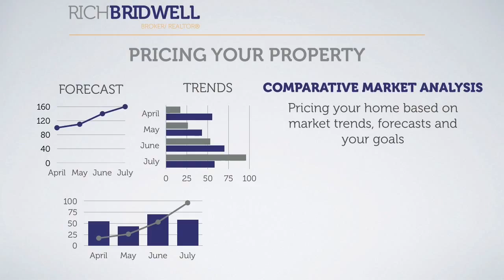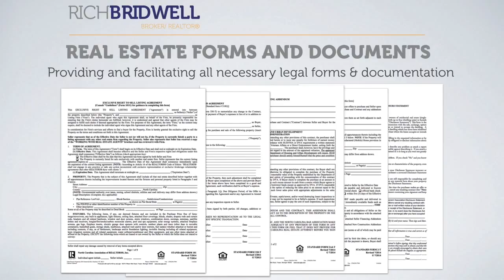Our Listing Services